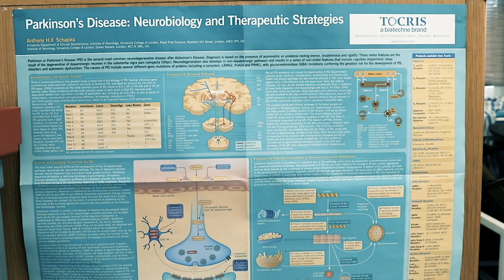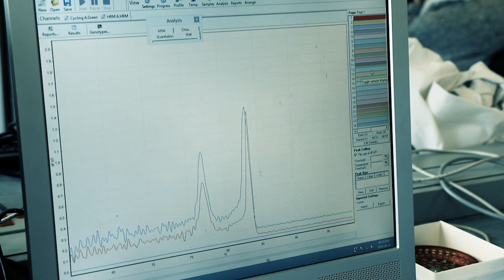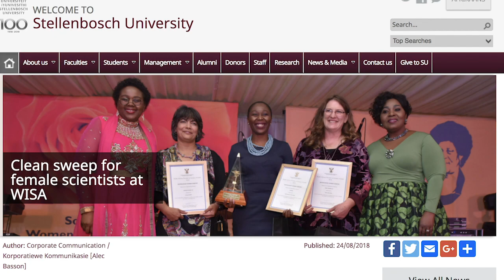PD Pioneer: Soraya Bardien on Parkinson's Disease and being a role model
In a first for Stellenbosch University, three of the institution's eminent female scientists made a clean sweep in the same category at the annual South African Women in Science Awards (WISA) ceremony in Polokwane on Thursday (23 August 2018).

Dr Evodia Setati (Institute for Wine Biotechnology)​ was a winner in the category: Distinguished Woman Researchers in Natural (Life and Physical) and Engineering Sciences, while Prof Karen Esler (Department of Conservation Ecology and Entomology) and Prof Soraya Bardien (Division of Molecular Biology and Human Genetics) finished second and third respectively.  Full article